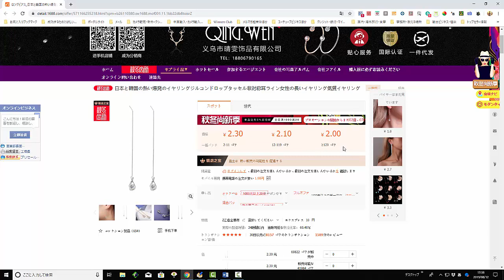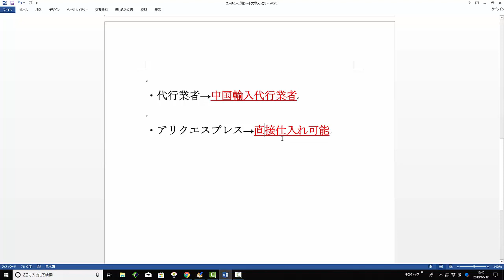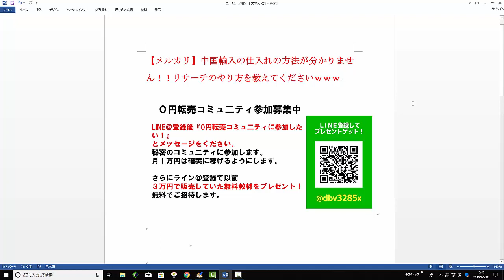【メルカリ】中国輸入の仕入れの方法が分かりません！！リサーチのやり方を教えてくださいｗｗｗ【佐々木一之】